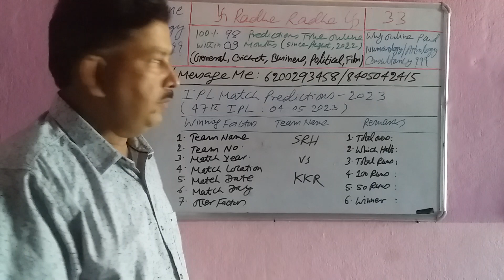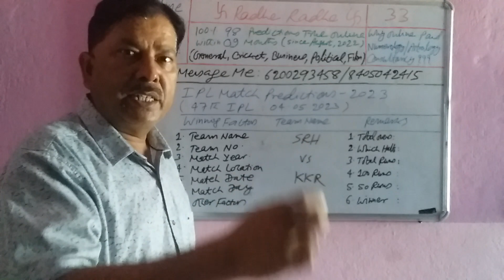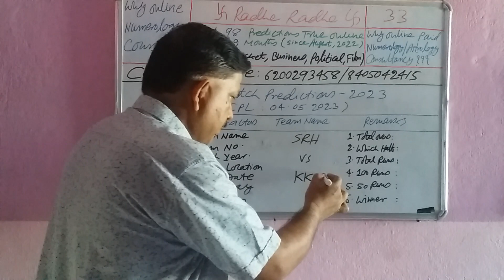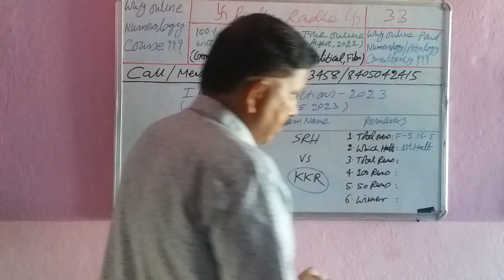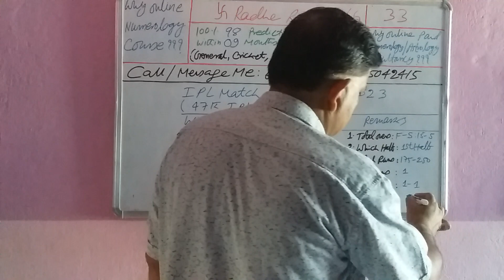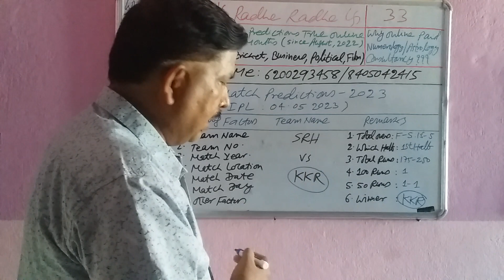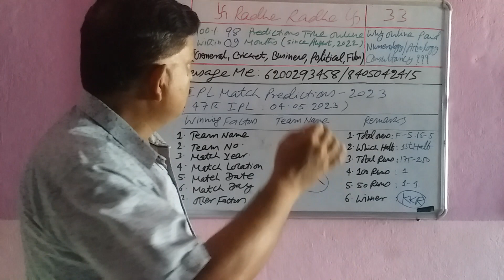IPL Match Prediction Today: SRH VS KKR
All Classes already started from January 16, 2023.

APPEKSHA EDUCATION
(PAID NUMEROLOGY SUGGESTIONS, SOLUTIONS AND REMEDIES)
By

Fee: Given Below
Call Time: 7 PM – 11 PM
Message Time: 11 AM – 11 PM (Leave Message before Calling)
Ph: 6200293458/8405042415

Fee: Ask for Details (Pay in Advance)
Morning: 10 AM - 5 PM
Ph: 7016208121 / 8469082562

Big Note
Full Name
Father’s Name
Original DOB
Birth Time
Birth Place

Type – 1 Services: Numerology Report (1 to 3 pages) with Remedies and Solutions with Vastu Tips by Prof. Anant Kumarr (Rs.699/person):
Free Consultancy up to 1 month only.
Name Numerology, Suggestion and Correction
Mobile Numerology
Which Higher Studies – Doctor/Engineer etc.
Business Name Suggestion and Correction
Lucky number for Share Market Trading
Lucky Number for Share Market Investment
Lucky Number for Share Market Analyst
Lucky Country

Type – 2 Services: Numerology Report with Remedies and Solutions with Vastu Tips by Prof. Anant Kumarr (Rs.1599/person):
Free Consultancy up to 3 months only.
Mobile Numerology
Basic Lo Shu Grid Analysis (1 to 3 pages)
Suggestions, Remedies and Solutions with Vastu Tips
Including
Lucky Country

Type – 3 Services: Full Numerology Report with Remedies and Solutions with Vastu Tips by Prof. Anant Kumarr (Rs.6999/person):
Free Consultancy up to 6 months.
Type 1 + Type 2 (Full Numerology Report Analysis - 15 to 20 pages)
10 years Numerology Future Forecast Report (5 to 10 pages)
Advance Lo Shu Grid Analysis on all “8” Grids from Number 1 to 9 (3 to 6 pages)
Astrology Report (50 – 60 pages) – by Acharya Santwwana
Tarot Card Reading – by Acharya Santwwana

Includes
Relationship of Psyche Number with Other Numbers and so on

Fee - only Rs.6999/person for 10 Modules
Duration: Only 7 days to 3 months
Class Timings: MWF (Late Evening)